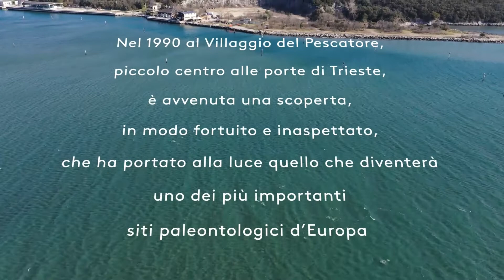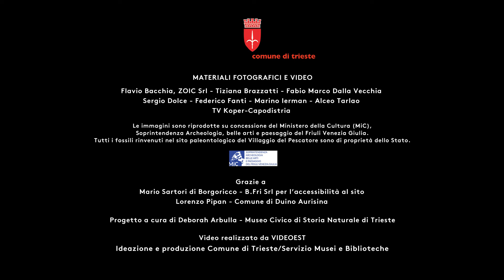3. La scoperta del dinosauro Antonio anno 1994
Il 25 aprile del 1994 Tiziana Brazzatti, allora una studentessa di geologia, mandata dall’Università di Trieste a studiare la zona del sito paleontologico del Villaggio del Pescatore (Duino-Aurisina, Trieste), scopre gli arti anteriori del dinosauro “Antonio”, che diverrà famoso per essere uno dei più completi e meglio conservati dinosauri del mondo.

Materiali fotografici e video
Flavio Bacchia, Zoic S.r.l.; Tiziana Brazzatti; Fabio Marco Dalla Vecchia; Sergio Dolce; Federico Fanti; Marino Ierman; Alceo Tarlao; TV Koper-Capodistria
Le immagini sono riprodotte su concessione del Ministero della Cultura (MiC), Soprintendenza Archeologica, belle arti e paesaggio del Friuli Venezia Giulia.
Tutti i fossili rinvenuti nel sito paleontologico del Villaggio del Pescatore sono di proprietà dello Stato.
Grazie a Mario Sartori di Borgoricco -B.Fri S.r.l. per l'accessibilità al sito e a Lorenzo Pipan -  Comune di Duino Aurisina
Progetto a cura di Deborah Arbulla -  Museo Civico di Storia Naturale di Trieste
Video realizzato da Videoest
Ideazione e produzione Comune di Trieste/Servizio Musei e Biblioteche